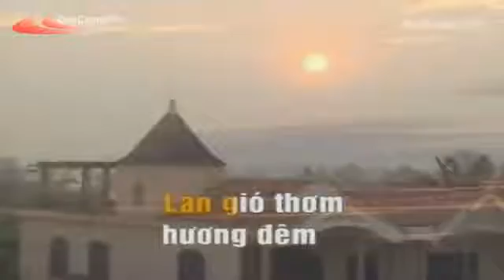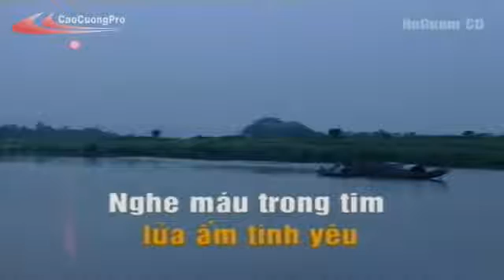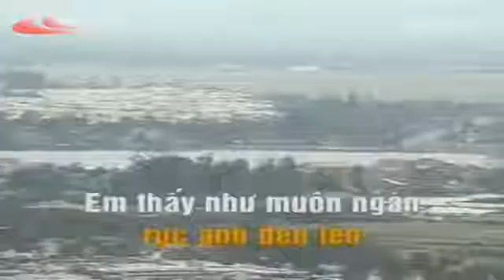Karaoke - Những ánh sao đêm - [Beat chuẩn] - Yeucahat.mobi